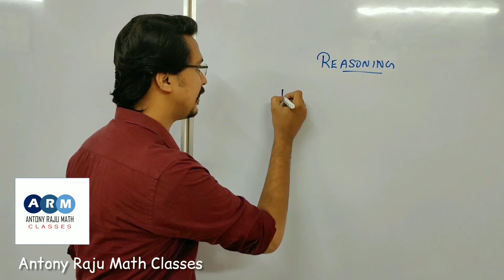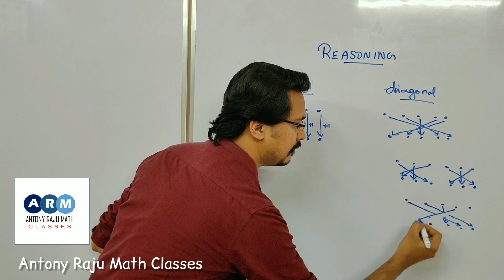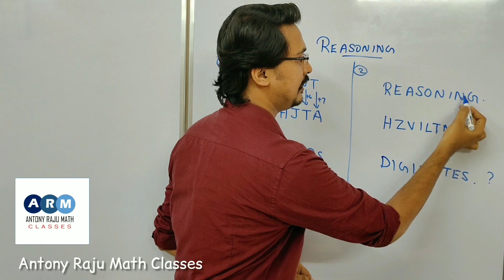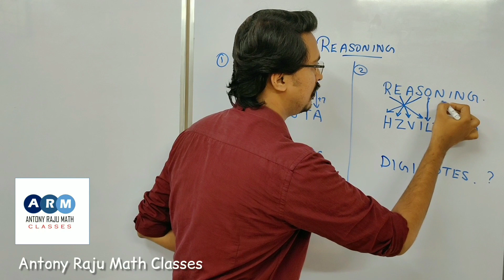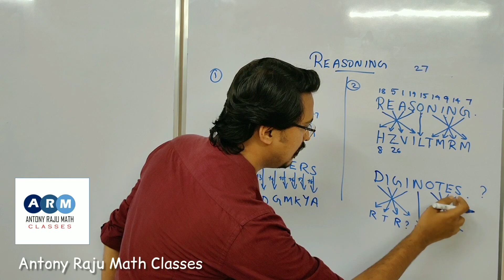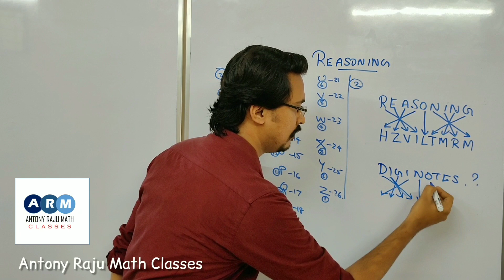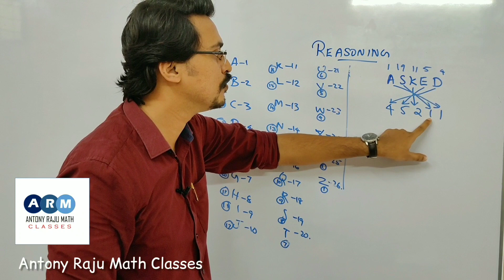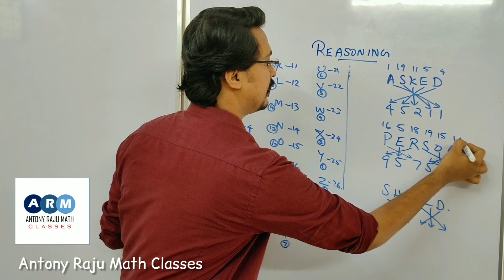CODING & DECODING 1 |PSC Tricks & Tips | RRB Quantitative Aptitude and Reasoning Ability